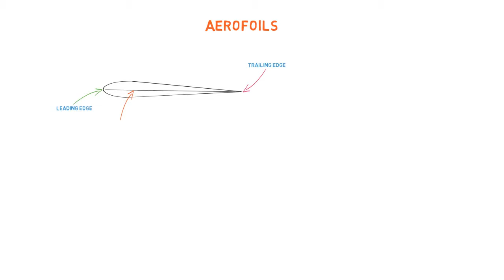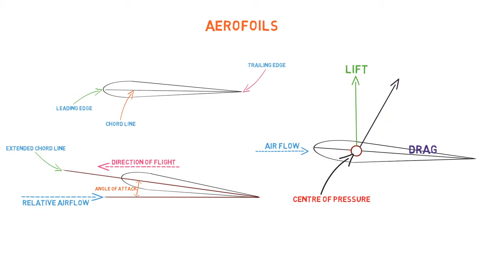Aerofoils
This video shows the section of an aerofoil...